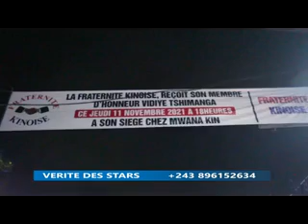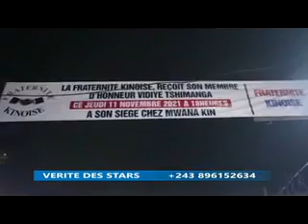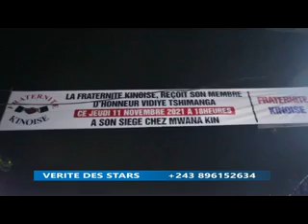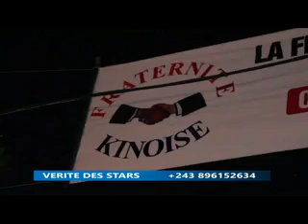A VOUS DE JUGER . SUIVEZ ...